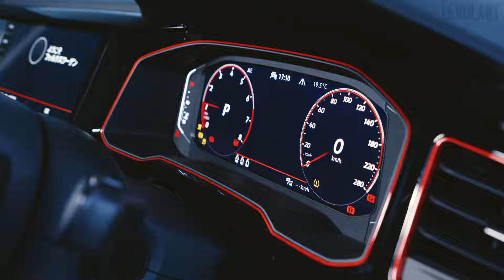【Polo GTI Edition 25】レビュー動画公開！by 竹岡圭さん×VW商品企画担当｜Volkswagen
【竹岡圭さん×VW商品企画担当】​
「Polo GTI Edition 25」レビュー動画公開
モータージャーナリスト「竹岡圭さん」が​
Polo GTI Edition 25の魅力を体感する​
「LE VOLANT」とのタイアップ動画が完成!!​

試乗体験レビューやVW担当者との対談で​
Polo GTIならではの走りの楽しさ、​
特別仕様車の魅力を細部にわたって大解剖。